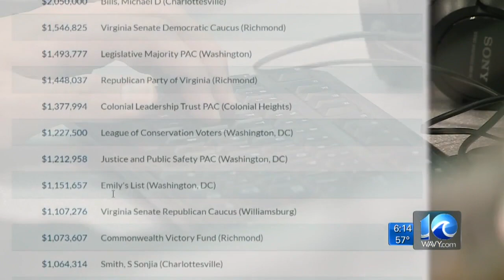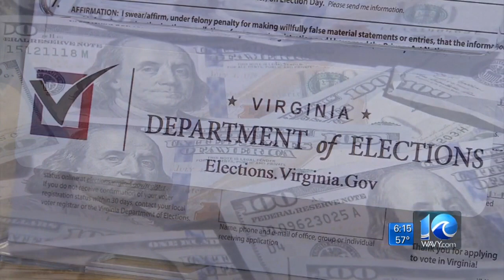Following the Funds: Which candidates raised the most in Hampton Roads